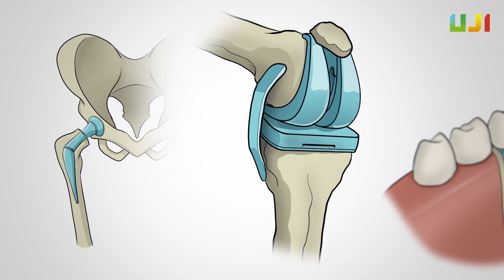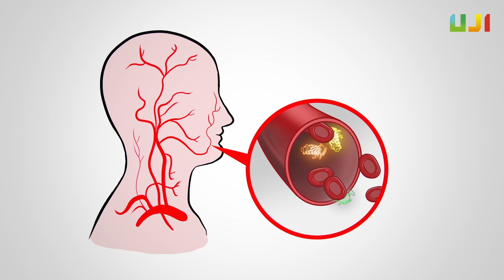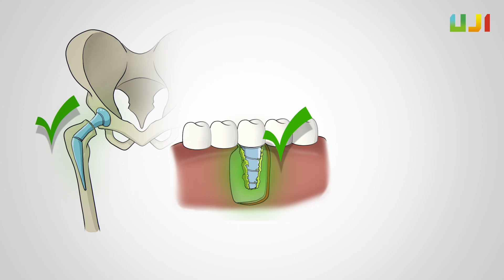Biomarcadores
La UJI desarrolla un método in vitro para predecir la capacidad de un biomaterial para inducir la regeneración de tejidos óseos y blandos

La invención del equipo investigador del Grupo de Polímeros y Materiales Avanzados también incluye un kit para llevar a cabo la prueba personalizada

Personal investigador del Grupo de Polímeros y Materiales Avanzados de la Universitat Jaume I de Castellón ha desarrollado un método in vitro para predecir o pronosticar la capacidad de inducir regeneración de tejidos óseos y blandos por parte de un biomaterial. Actualmente, no existe ninguna prueba de capacidad de regeneración personalizada y desarrollada para pacientes que van a recibir un implante o prótesis.

«El procedimiento que se pretende patentar se basa en la comprobación de la existencia de distintos tipos de clústeres de proteínas relacionadas con la actividad de regeneración ósea y de tejido blando adheridas de forma diferencial a la superficie del biomaterial, a partir de la puesta en contacto del suero del paciente con este», explica el equipo investigador. La invención también incluiría un kit para llevar a cabo la prueba.

Este método in vitro posibilitaría realizar, previamente a una intervención, un test de capacidad de regeneración personalizado y desarrollado para el paciente que va a recibir un implante o prótesis. De esta forma, disminuiría el riesgo para la persona, se reduciría el tiempo para obtener nuevos productos y también los costes. «El método permitiría determinar la capacidad de osteointegración en el caso de un implante dental y la capacidad de sellado del tejido blando en el caso del desarrollo de un pilar transepitelial», comentan desde el grupo de investigación de la UJI.

En la actualidad se utilizan ensayos in vitro e in vivo, largos, complejos, costosos, no exentos de discusiones éticas por el uso de animales en la experimentación, ni totalmente seguros. Cualquier cambio o mejora efectuada en estos dispositivos médicos, como la aplicación de un tratamiento superficial o el desarrollo de nuevas composiciones del biomaterial empleado en su fabricación, precisa un costoso y complicado proceso de evaluación de la biocompatibilidad del producto de, al menos, cuatro años para realizar la experimentación in vitro, in vivo y preclínica.

La aplicación empresarial del nuevo método abarca sectores como la producción de prótesis; la fabricación de materiales que tienen que estar en contacto con el hueso; las empresas de dispositivos médicos percutáneos; de investigación; grupos de ensayo in vitro e in vivo que desarrollan biomateriales para la determinación de su capacidad de regeneración de tejidos o el sector sanitario, en particular clínicas dentales, hospitales y agentes involucrados.

La nueva tecnología está validada a nivel experimental en el entorno de laboratorio y el equipo investigador busca colaboración para el desarrollo y adaptación de esta tecnología en aplicaciones concretas mediante acuerdos específicos y posterior acuerdo de licencia con empresas.